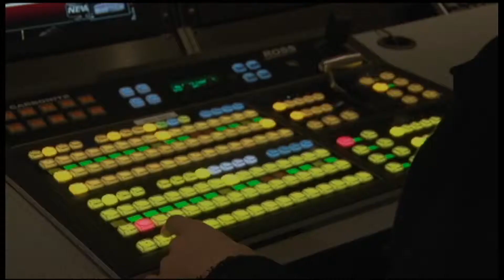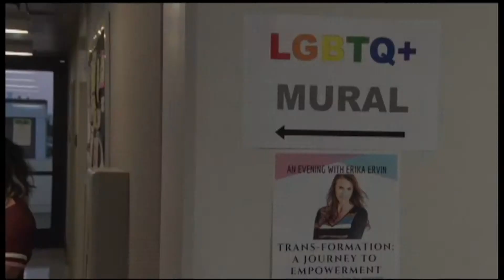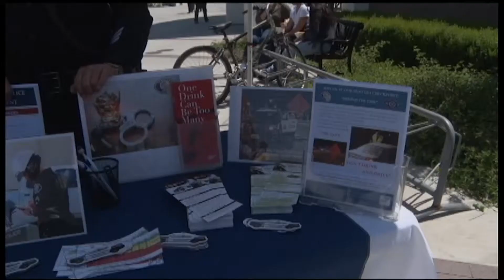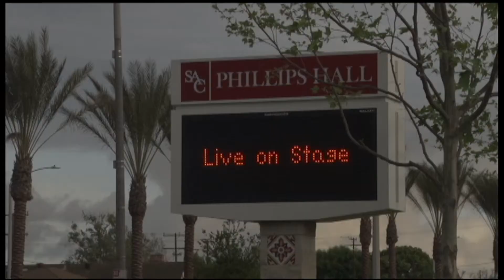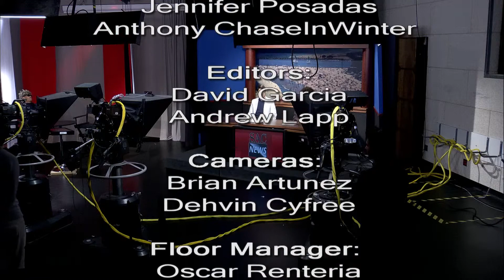SAC News (Episode 8)May 2, 2019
Recorded at the DMC Santa Ana College by TV 130/230 Students
and Tv110 as the studio crew

TRT  4:45